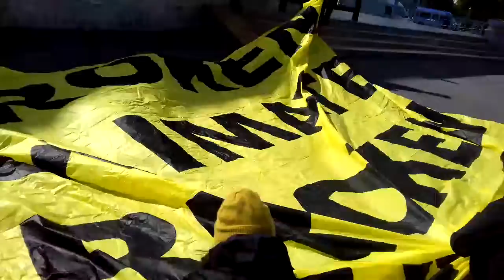Green Peace se pregătesc de protest